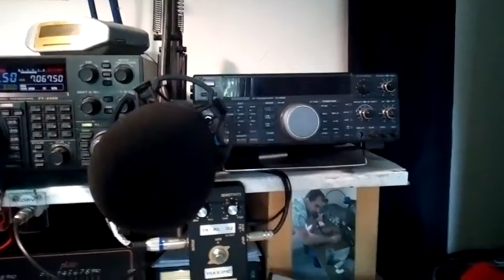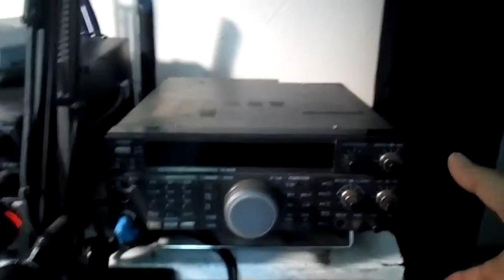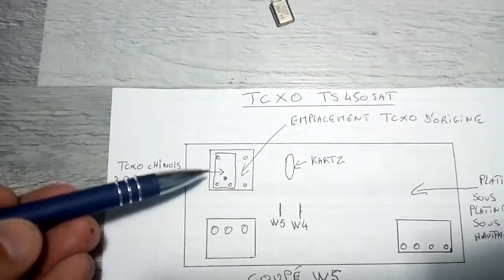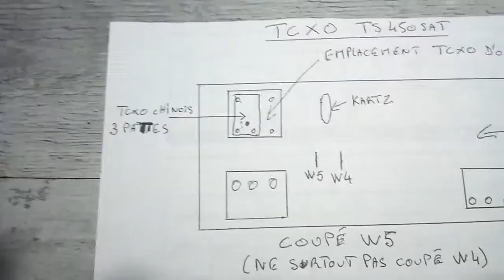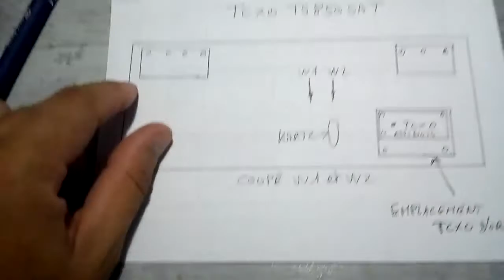Montage TCXO TS450 TS850 et TS480 partie 1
lien TCXO TS450 et TS850:
lien TCXO TS480: